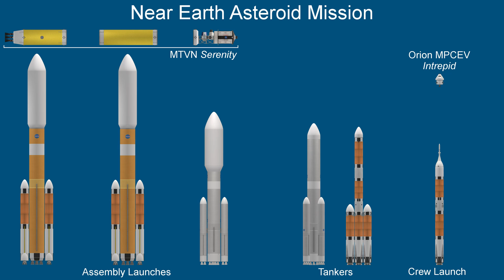KSP - Crewed Asteroid Mission - RSS/RO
This is a crewed mission to near Earth asteroid from my Kerbal Space Program RP-0 save. It's main objective was to test the Mars Transfer Vehicle in deep space. A near Earth asteroid was chosen for a destination, because it was further than the Moon, but closer than Mars.

Made in Kerbal Space Program 1.2.2 with Real Solar System, Realism Overhaul and Realistic Progression 0 (RP-0) mods.